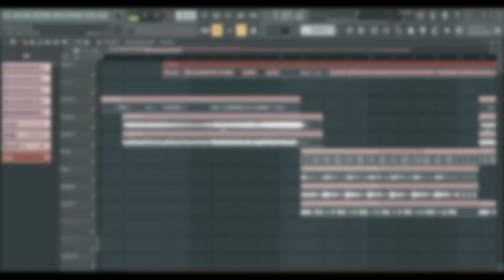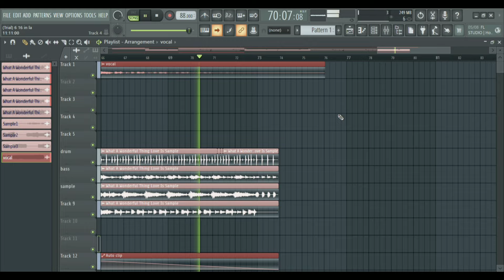"6:16 in LA" by Kendrick Lamar Remake in Fl Studio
The project was created using FL Studio Producer Edition. Each sound was carefully crafted to provide a unique listening experience.

Use earphones or headphones for a better experience and to truly appreciate the depth and quality of the production.

to stay updated on my latest releases.